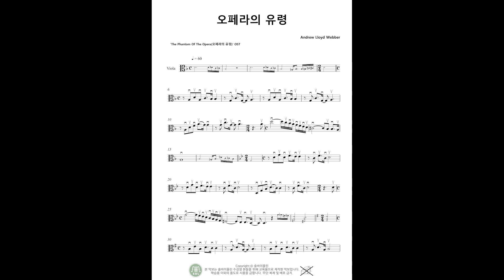솔바이올린 7월 악보 - 피아노반주 [오페라의 유령] Viola